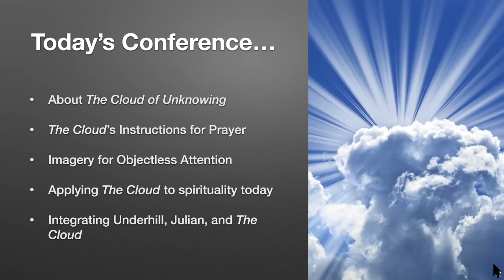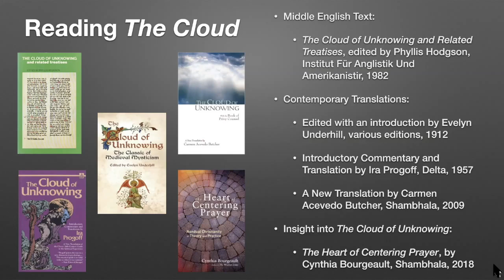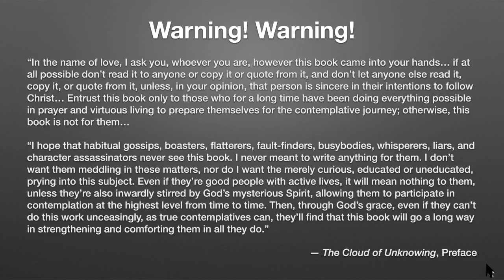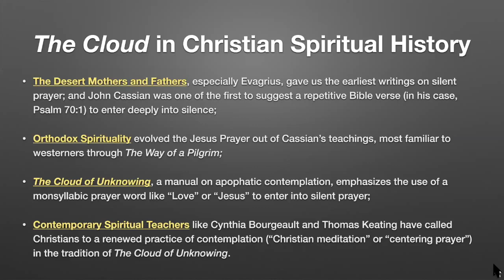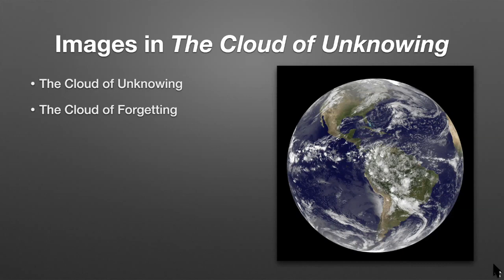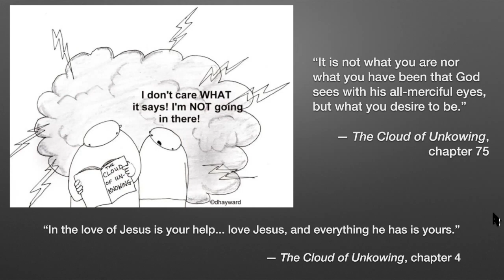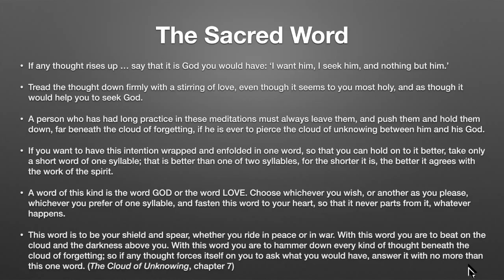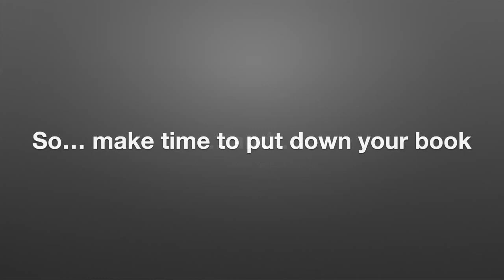Praying with the English Mystics, Conference 3 The Cloud of Unknowing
From the visionary optimism of Julian of Norwich, to the contemplative guidance of The Cloud of Unknowing and the encouraging words of Evelyn Underhill, England has been home to a rich lineage of spiritual teachers. These great mystics have shared their timeless wisdom through a treasury of poetic and inspirational writings that continue to point us to a joyful and prayerful spiritual life.

Our time together will include three conferences where we will explore the life and teachings of the English mystics, with an eye to applying their wisdom to our daily life. We’ll explore their practical instruction for meditation, and contemplation, and reflect together on how their down-to-earth methods of prayer can transform our spiritual practice today.

We suggest a donation of $15/session ($45 for all three sessions) for this retreat, which you can offer or by sending a check payable to Holy Cross Monastery to P.O. Box 99, West Park, NY 12493. Please put “English mystics retreat” in the memo line of your donation.

Retreat leader Carl McColman is the author of several books, including Befriending Silence, Answering the Contemplative Call, and The Big Book of Christian Mysticism. He blogs on Christian spirituality and contemplative living McColman is a life-professed Lay Cistercian (a layperson under formal spiritual guidance of Cistercian monks) affiliated with the Trappist Monastery of the Holy Spirit in Conyers, Georgia. He has been a practitioner of Christian contemplative prayer and meditation for over 30 years.